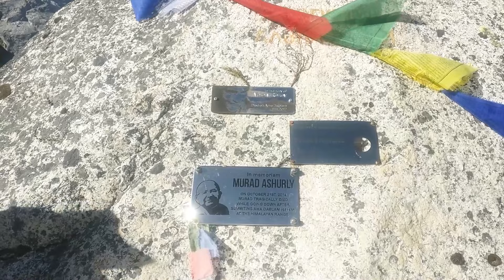Everest Base Camp Trek in November (Part 2) - the journey, itinerary and tips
The Everest Base Camp Trek in Khumbu region of Nepal is one of the most humbling, life changing experiences that tests the limits of your mental toughness, patience, endurance and strength.

This trek had been on my bucket list for many years and I was delighted when my husband agreed to join me for this adventure. We decided to do this trek towards the end of November, 2021.

The journey has been documented in 2 parts in two videos. Its short and crisp where I share the day wise itinerary and trace the route. At the end of this video, I share some important tips that can help you plan the trip better.

We had opted for the upgraded package, hence the stays were comfortable and we took the chopper back. The same trek can be budgeted at almost one fourth the cost if you walk both ways and cut out the frills and luxuries.

I look forward to your feedback and comments.

Hope you enjoy our journey